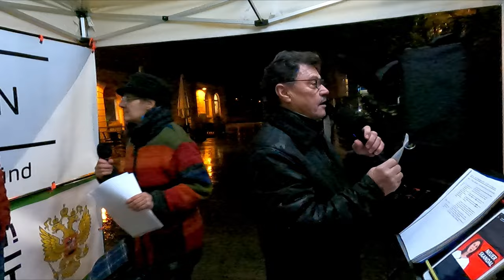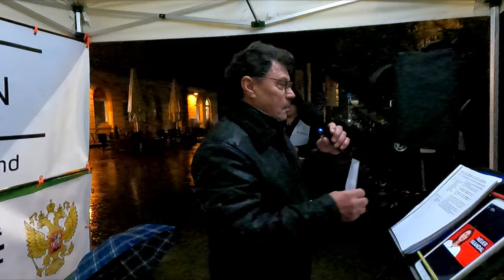Leserbrief wurde bei der Gmünder Tagespost NICHT veröffentlicht - Schwäbisch Gmünd 12.12.2023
Bericht über einen NICHT veröffentlichen Leserbrief!
Ein Leserbrief an die Gmünder Tagespost in Schwäbisch Gmünd - 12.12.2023